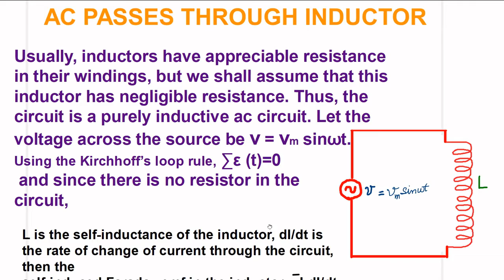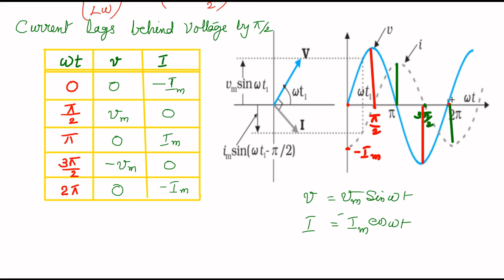AC PASSES THROUGH INDUCTOR GRAPH AND PHASOR DIAGRAM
A Short Video in Physics on Phase relationsip between Voltage and Current when AC passes through Inductor. It is done for the students of Higher Secondary Class.